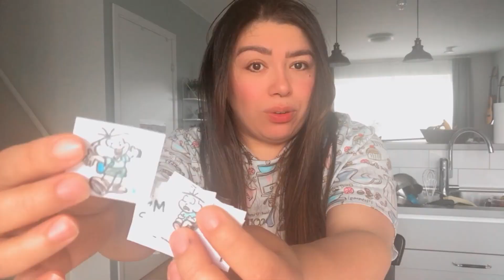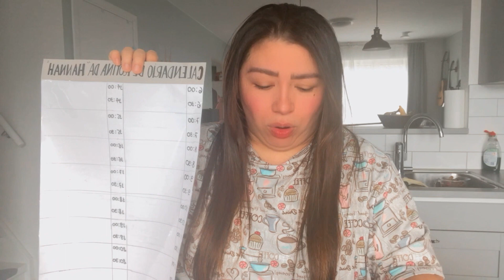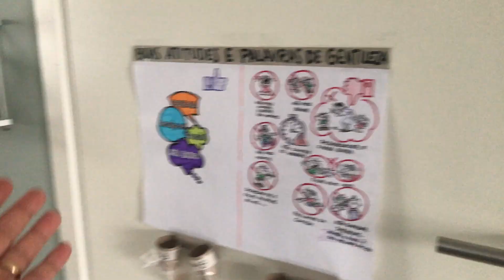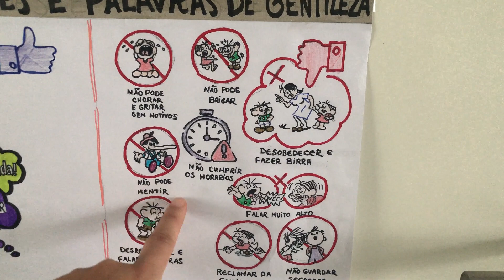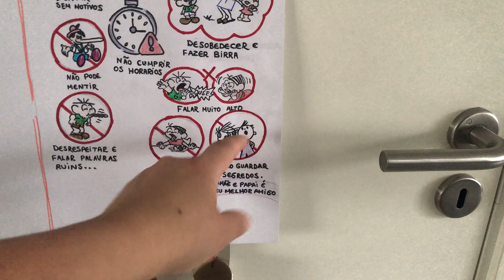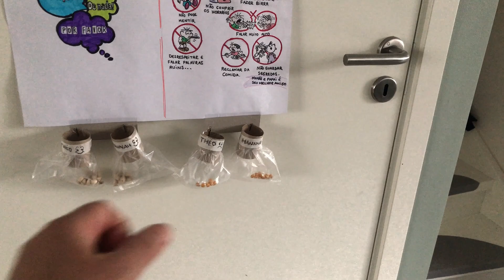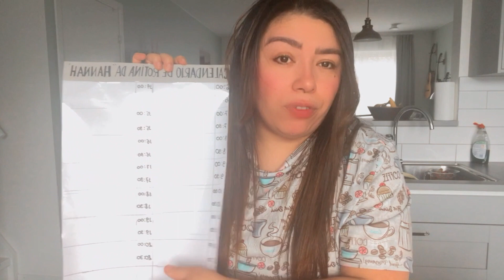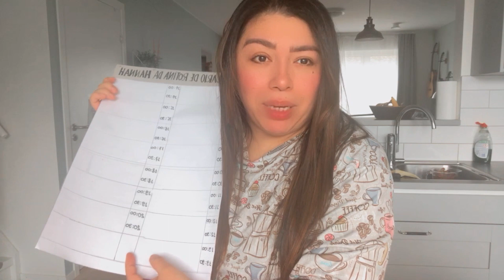BATE PAPO SINCERO +😱 A VIDA ANDA BAGUNÇADA + ESTRATÉGIAS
Hej meus maravilindos, sejam bem vindos ao nosso canal. Trago aqui curiosidades sobre a Suécia e mostro um pouco da cultura da comida do nosso dia a dia aqui. Imagina o Nordeste e a Suécia juntinhas pense numa mistura boa. 🌞🌵👈👉🌷❄️

👉 Se quiser ficar mais pertinho da gente segue no Instagram será um prazer ter vocês mais pertinho de mim.

👉Conte sua historia para nos